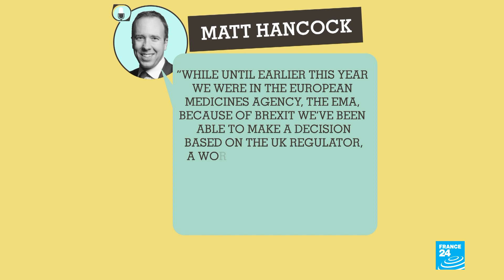Did the UK get the Covid-19 vaccine faster thanks to Brexit? • FRANCE 24 English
The UK has been deploying the Pfizer-BioNTech vaccine against Covid-19 since early December 2020. At that time, Matt Hancock, the British health minister, claimed that his government had been able to move faster than its EU neighbours because of Brexit. This has been debunked by our Fact or Fake team.